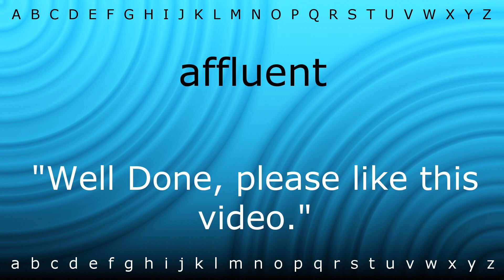How to say 'affluent' with Zira.mp4